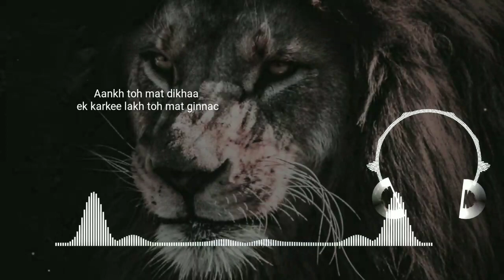Chal nikal fotty seven hindi rap OFFICIAL MUSIC lyrics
.Chal nikal fotty seven rap song play like trap songs
.Chal nikal fotty seven rap song play in 🎧 player
.Chal nikal fotty seven rap song song full song
.Chal nikal fotty seven rap song lyrics